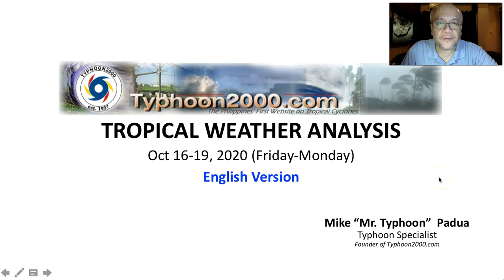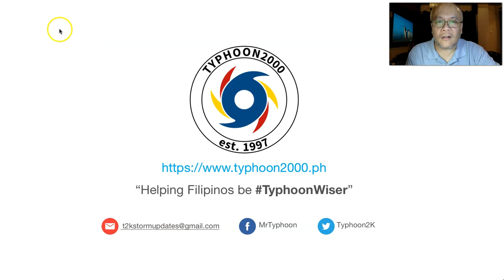T2K Tropical Weather Analysis for Oct 16-19, 2020 (Fri-Mon) [English Ver]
New LPA 96W forming to the south of Guam is likely to pose a threat to Luzon next week.  To find out more, check out our T2K Tropical Weather Analysis recorded at 9:30 PM Manila Time (13:30 GMT) by Mike “Mr. Typhoon” Padua, Typhoon Specialist of Typhoon2000.com.